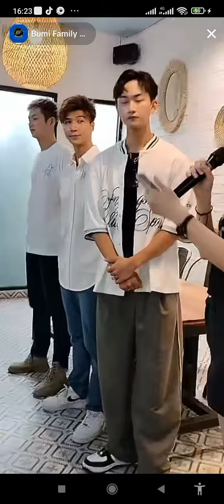meet and great part 1 || Parker mozy and howin